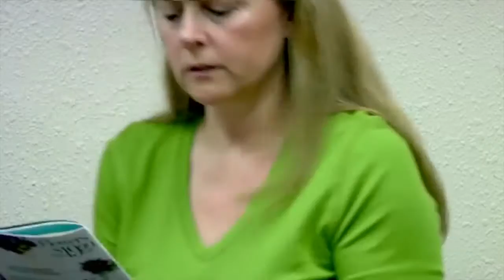Dr Lou DeGennaro Discusses Blood Cancer Research